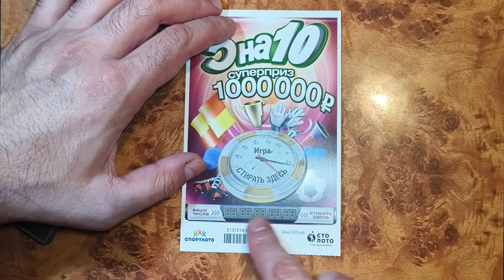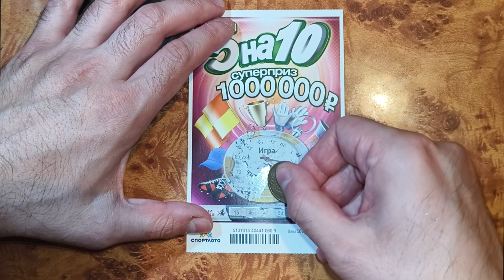ПУСТЬ ВСЕ ВАШИ НЕУДАЧИ КАК РУКОЙ СНИМЕТ!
каквыигратьвлотерею СТОЛОТО УНЛ M.C.Л рабочийметодигрывлотерею числоваял отерея#моментальнаялотерея#лотомаксима#какстатьбогатым#